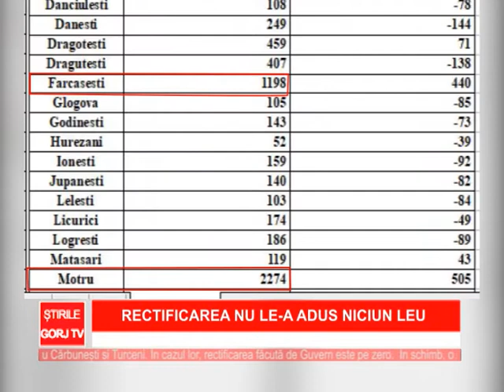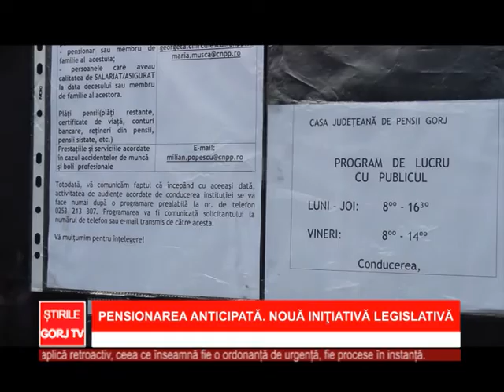Stirile Gorj tv - 16.09.2021